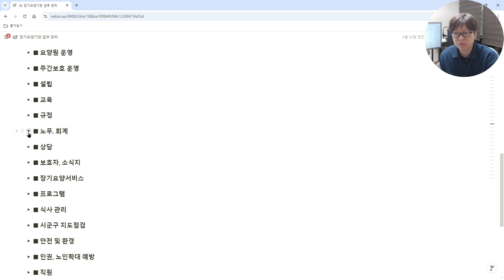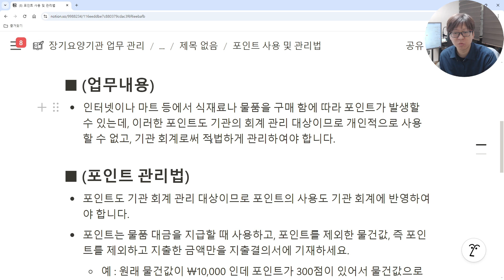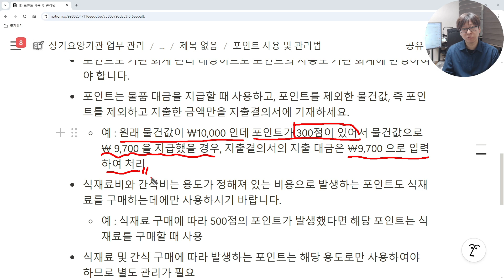[미리보기] 장기요양기관 포인트 사용 및 관리법